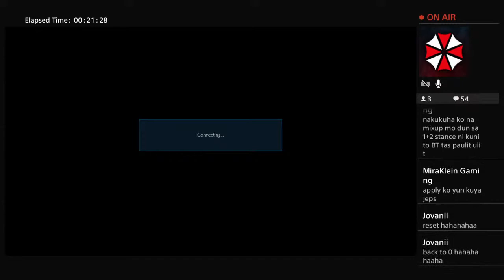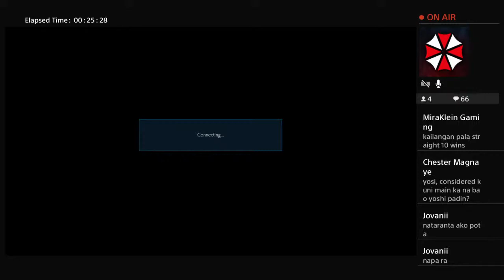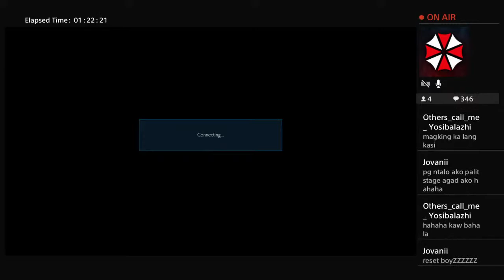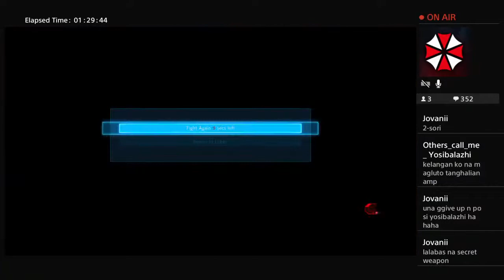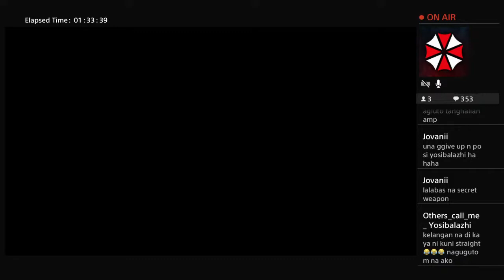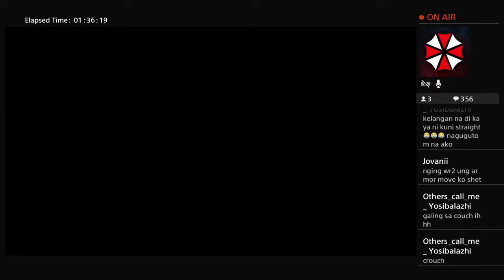1 bucket of Red Horse FT10